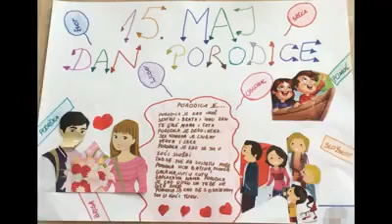15. maj - Međunarodni dan porodice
Online nastava